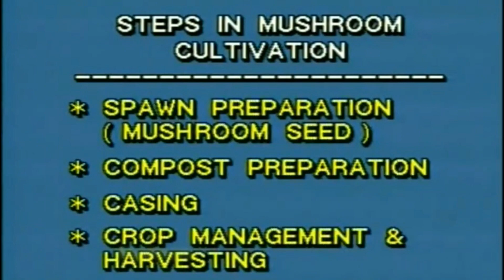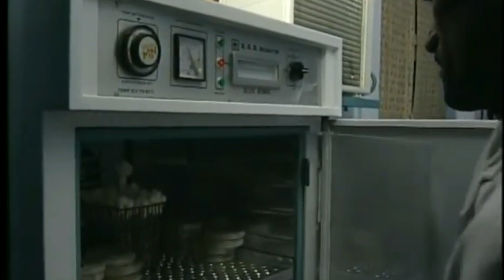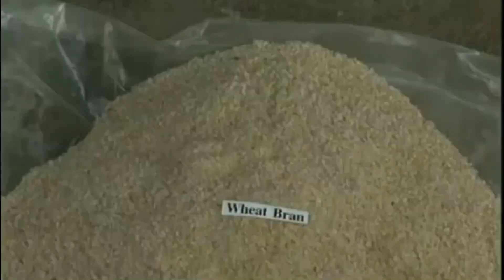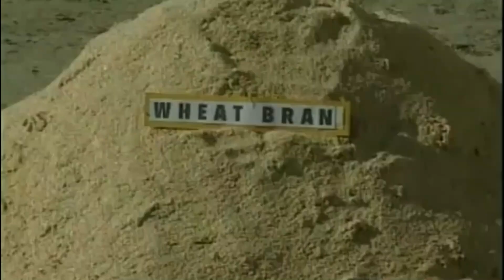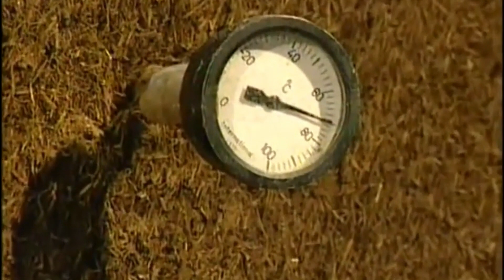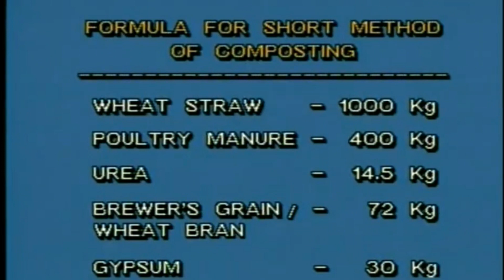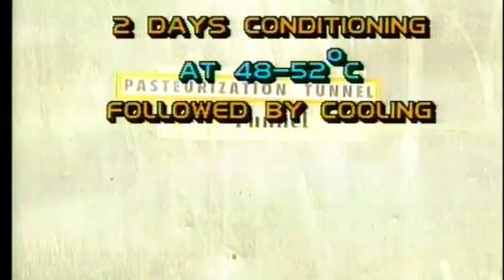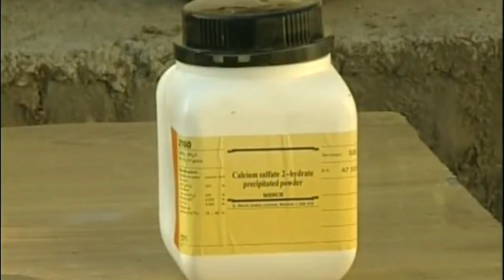Button Mushroom Cultivation | Hindi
The complete step by step process on how to cultivate White Button Mushroom (Agaricus bisporus) by Directorate of Mushroom Research (ICAR), Solan.

Button mushroom cultivation has two major components, composting (preparation of substrate/compost), and the crop management, (raising of mushroom crop). The substrate preparation has undergone scores of innovations/improvements suiting environment protection laws in many developed countries. At the same time, casing medium has also been standardized with use of peat and its alternative materials (FYM, Spent Mushroom Compost and Coir Pith) with prime objective to improve productivity and quality of mushrooms. Similarly, the crop management techniques have also been improved upon to harvest highest possible mushroom yield over a shortest period of time. All the operations/applications done after completion of composting are handled under the head crop management.